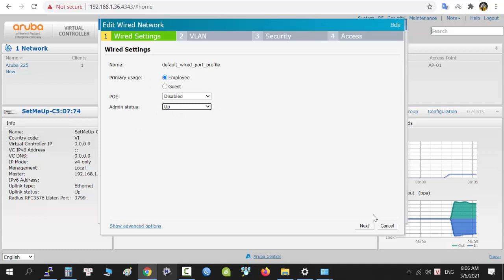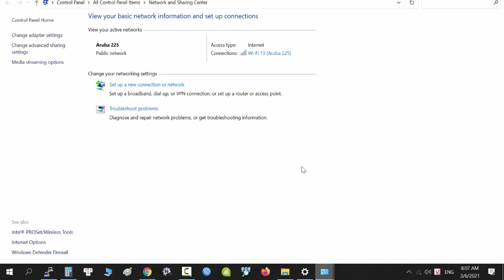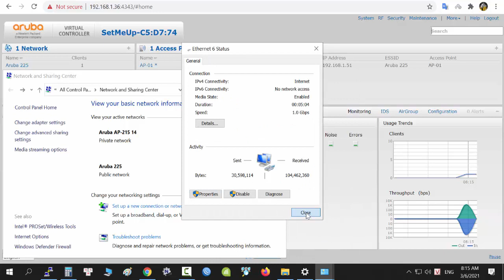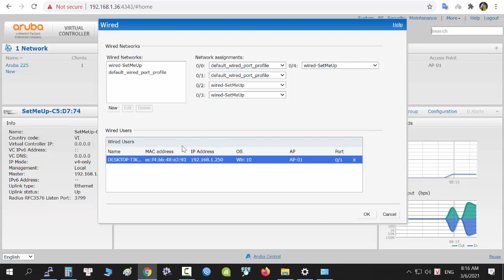Config để sử dụng được 2 cổng LAN trên Aruba 225